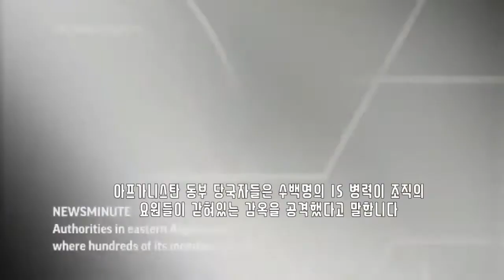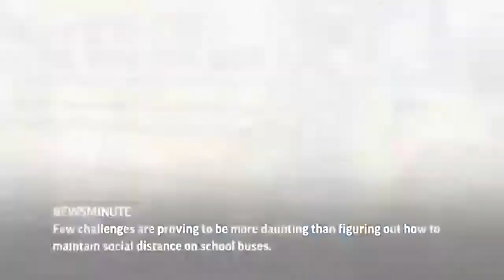2020년 8월 3일 - 8월7일 헤드라인 한글 자막 뉴스 모음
지난 한주일 동안의 헤드라인 한글 자막 뉴스 모음입니다